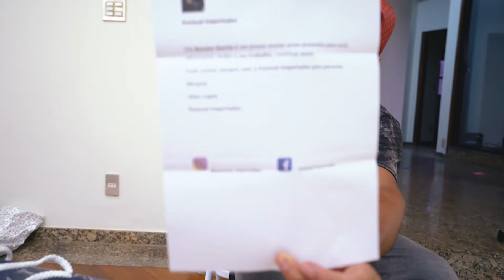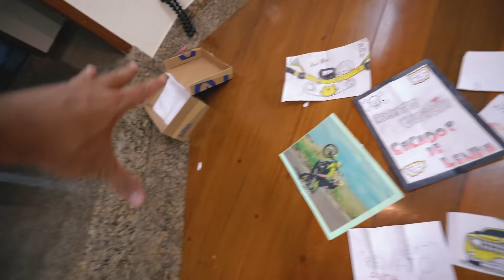ABRINDO MEUS PRESENTES QUE GANHEI NA CAIXA POSTAL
Hoje fui nos correios e adivinha  ? Minha caixa postal estava cheia de presentes !
Mandem mais presentes, quero fazer outro video de caixa postal em breve ! :)

CEP: 86020980
LONDRINA - PR

Moto : YAMAHA XJ6 N
Moto 2: YAMAHA XT 660 R
Carro: CHEVROLET CAMARO

LONDRINA - PARANA
BRASIL